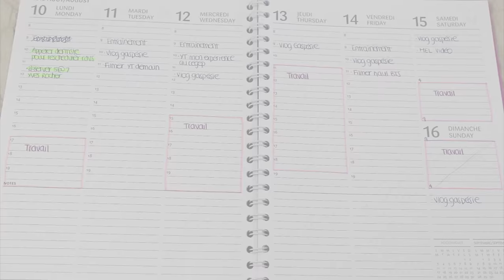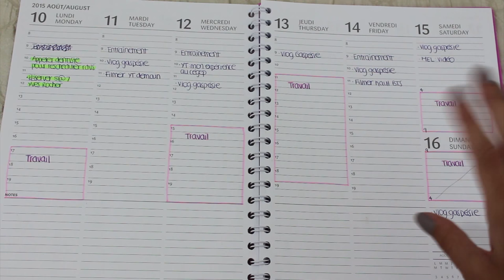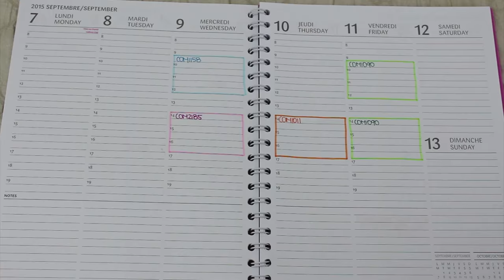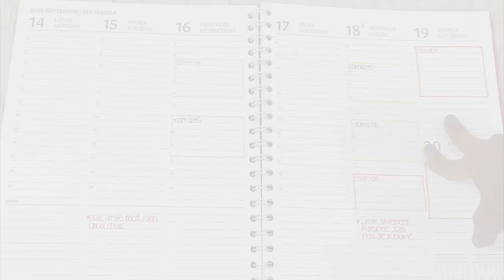Organisation de mon agenda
Chaîne de vlogs : Jess au quotidien :)

Gilet :
Ongle :
Lèvres :